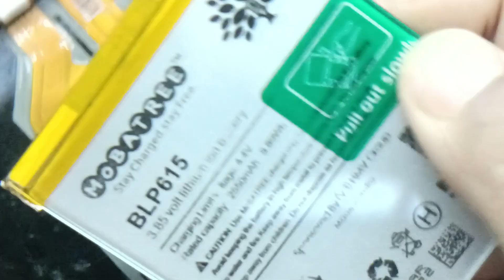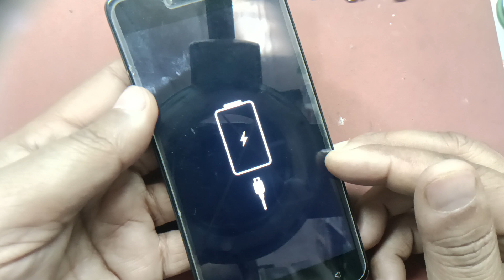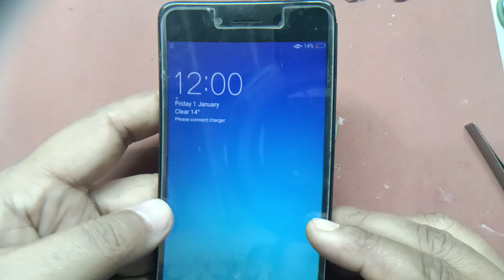Oppo A37 on off problem // Auto Restart Problem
@Moon telecom

We provide the best trick and solutions to solve mobile 📲 problem and assoseries.

Doston hamare channel ke madhyam se ap mobile 📲 repairing se jude sabhi samasyaon ka samadhan aur takniki samasyaon ka solution bhi provide karaya jata hai to Jinko bhi mobile repairing se jude koi samsya hai wo mere video ko dekh sakte hai sath hi hamare channel ko subscribe karen taki ap hamse jud sake ,,,,

@moon telecom

COPYRIGHT:
 Everything you see on this video was created by me (Mobin Ansari/Moon telecom channel)unless otherwise stated. please do not use any photos or content without first asking permission.